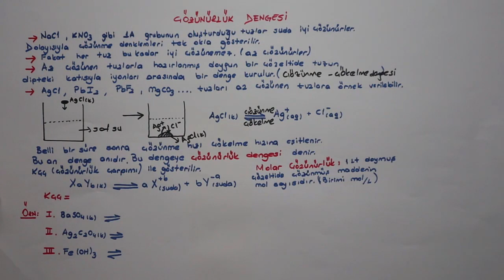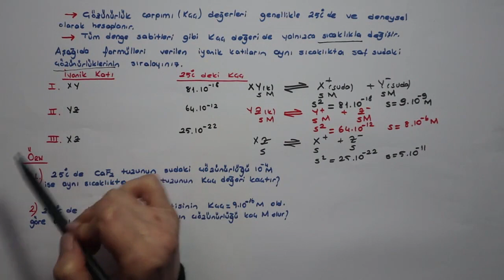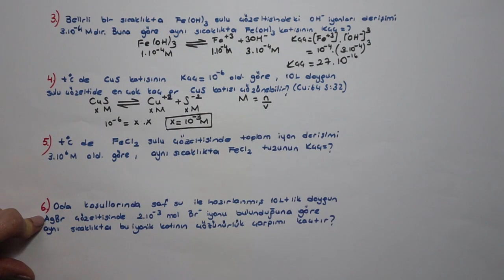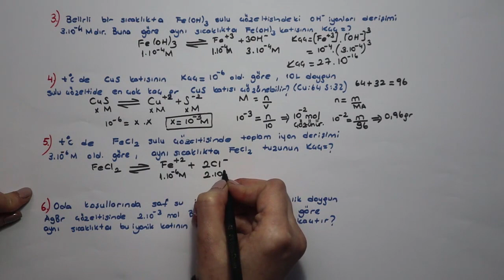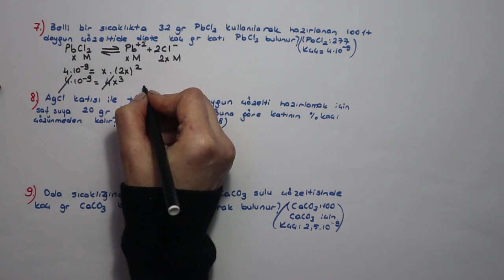kimya çözünürlük dengesi 2 ESMA HOCA